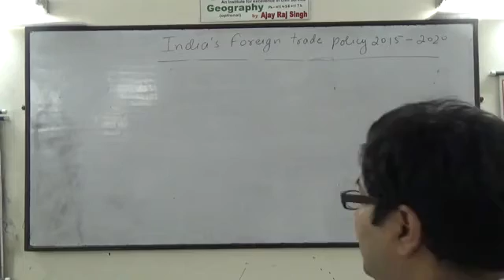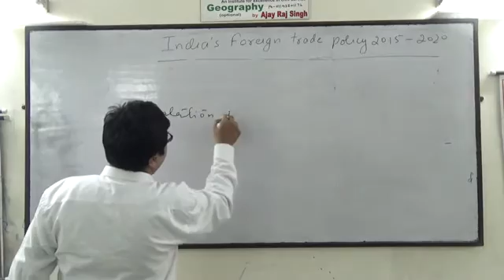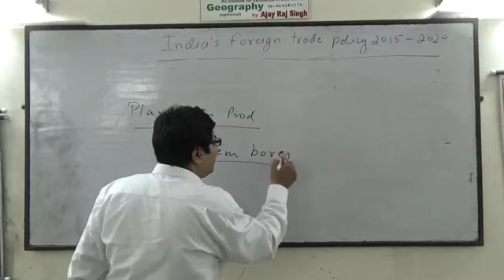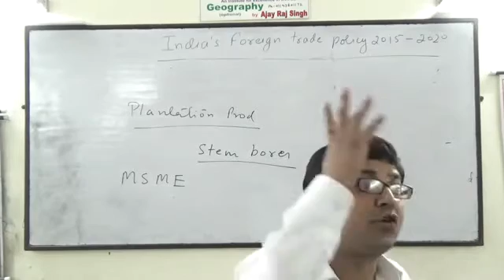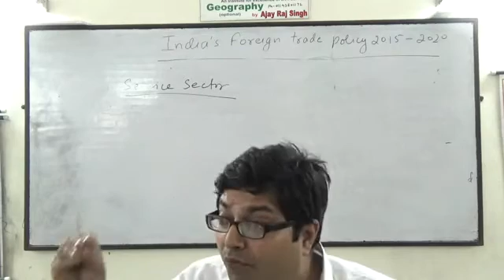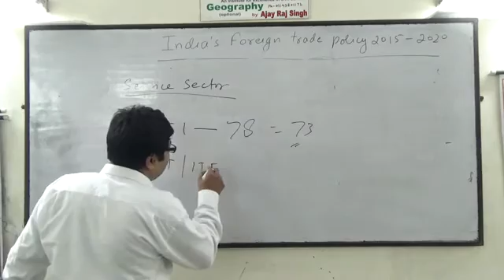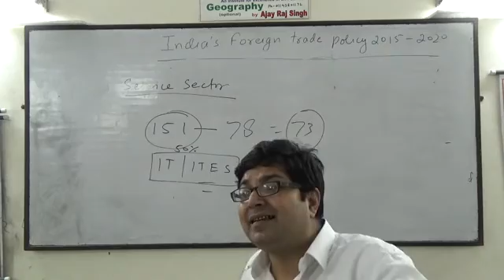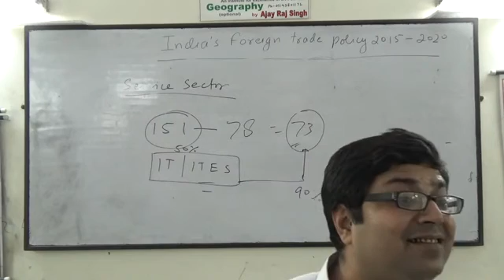IAS(G.S) INDIA'S FOREIGN TRADE POLICY 2015-2020, PART-8, BY AJAY RAJ SINGH